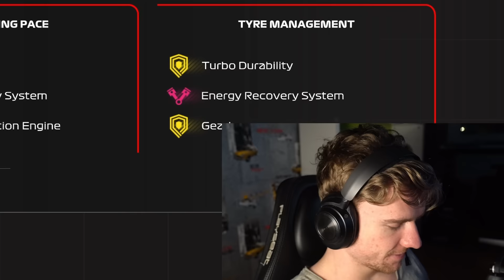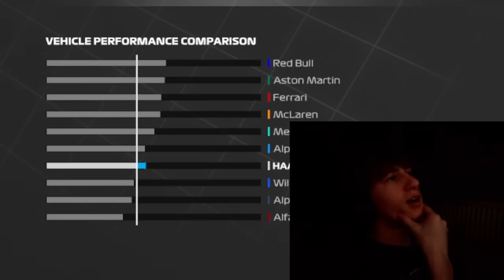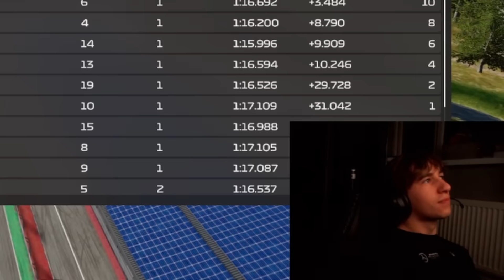COMPLETE BRAIN FAILURE - F1 23 Co Op Career #6